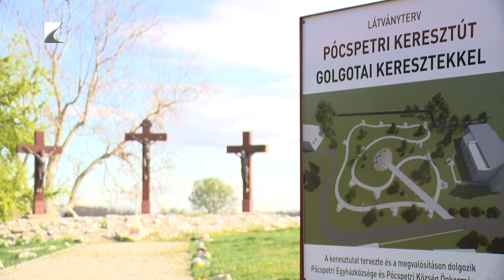Művésztelep 16. rész: Bíró Lajos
A tizenhatodik részben Bíró Lajos szobrászművész fogadta stábunkat.